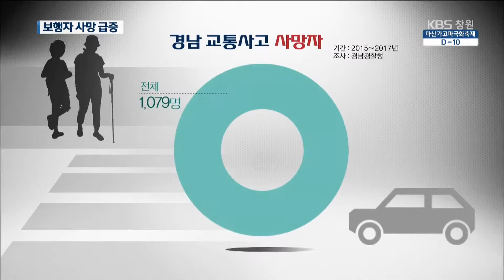사망자 급증, 경남 보행자 안전 '사각'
횡단보도를 건널 때 쏜살같이 지나는 우회전 차량이나 신호위반 차량에 아찔한 상황, 한 번쯤 겪어보셨을 텐데요.
 올해 경남 지역의 보행자 사망 사고 증가율이 전국에서 가장 높은 것으로 조사됐습니다. 그 실태를 차주하 기자가 취재했습니다.